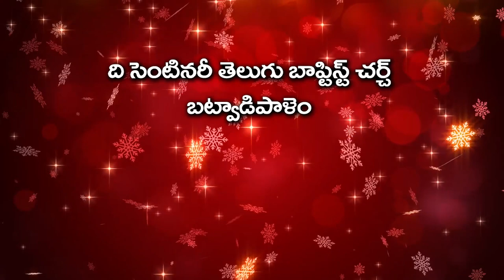CENTENARY TELUGU BAPTIST CHURCH KIDS CHRISTMAS EVEN-2019 PART-1